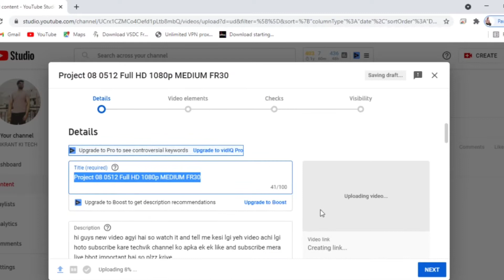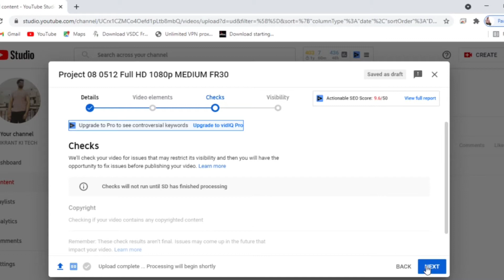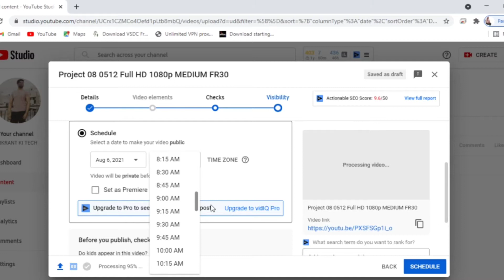how to schedule youtube videos | youtube videos ko schedule kaise krte hai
hi guys new video agyi hai so watch it and tell me kesi lgi yeh video achi lgi hoto subscribe kare techvik channel ko apka ek ek like and subscribe mera liye bhot important hai so plzz kriye